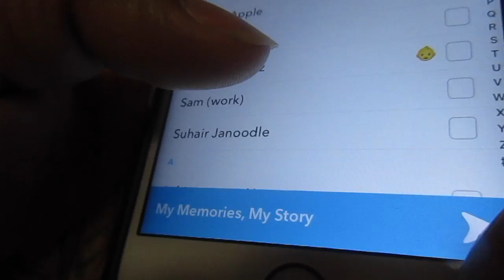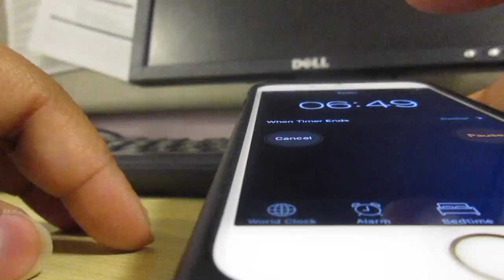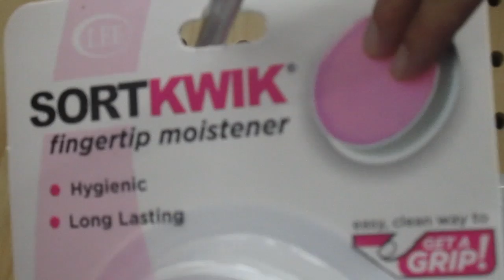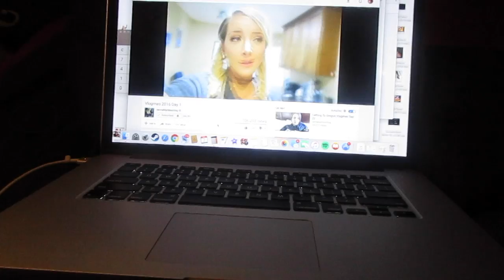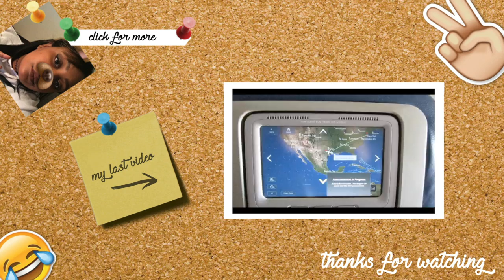vlogmas 01 | the boopie.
I'm already late on day one, if that doesn't scream 'me' I don't know what the hell does.

Also, my hair looks like a sad mullet like 70% of the time, so...

Social Media -

Use Uber code "jariahg" at signup for a free ride up to $10!

Songs -

No Scrubs - TLC
The Seinfeld Theme Song - the actual devil?? (you can't prove it's not)

Outro -

Pay No Mind (feat. Passion Pit) - Madeon